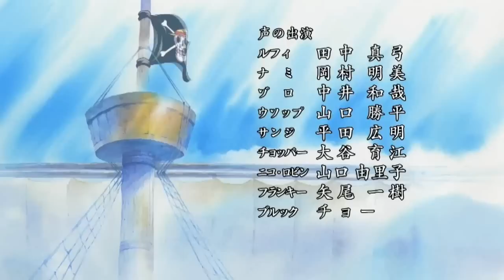One Piece Opening 10-We Are 10th Aniversary Version [Català]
Hola chicos os traigo el décimo opening de One piece! En catalán no os lo perdáis es muy bueno a mi me encanta. Disfrutarlo.
Nois úsporto el décim opening de One piece en català! No os elperdeu es molt bo a mi mencanta.